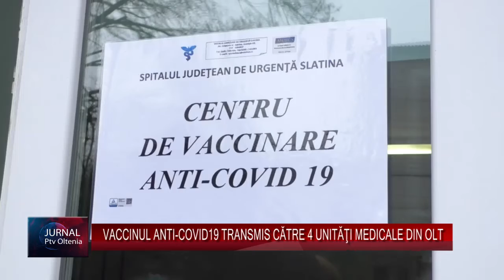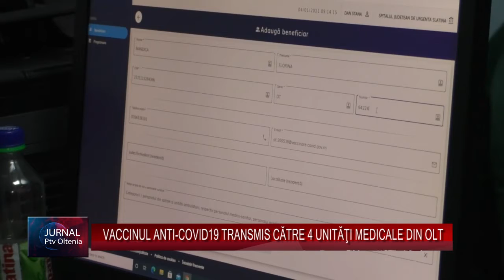VACCINUL ANTI-COVID19 TRANSMIS CĂTRE 4 UNITĂŢI MEDICALE DIN OLT